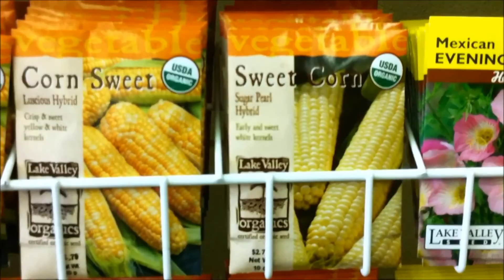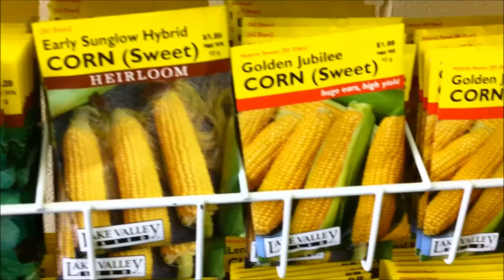03/09/2014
In which we go to the dog park and a gardening store.

Note: All videos prior to 5/10/2014 have been re-uploaded to this channel (upload dates are not accurate).